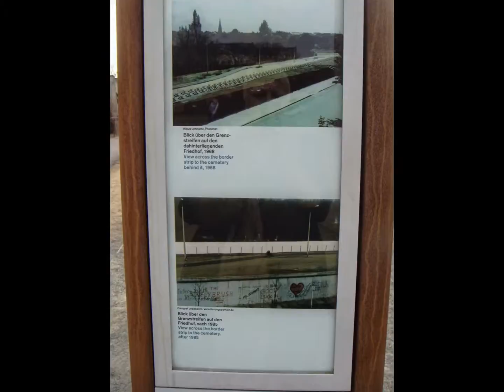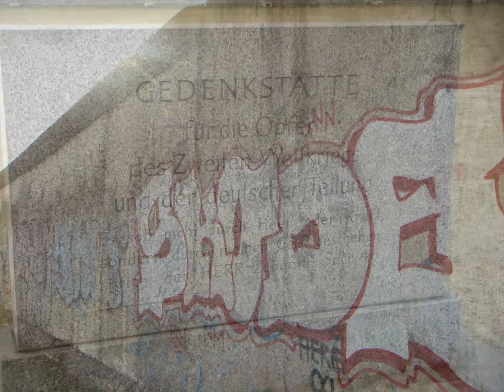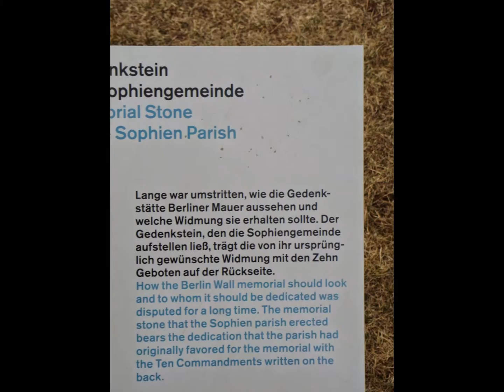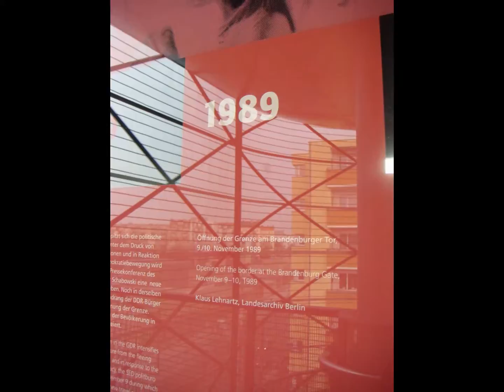MURO DE BERLIM - 2011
A minha homenagem aos mortos do vergonhoso muro de Berlim q visitei em 2011.

Este ano (2014) completam-se 25 anos da sua queda

Música - Messiah de HANDEL